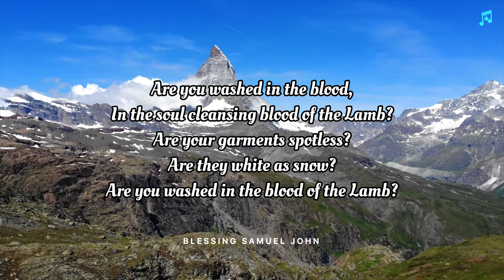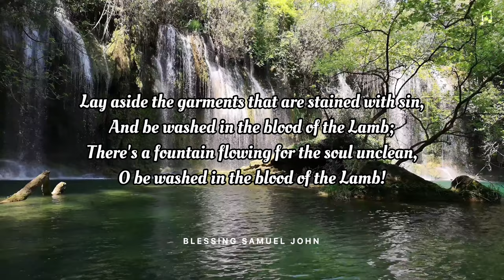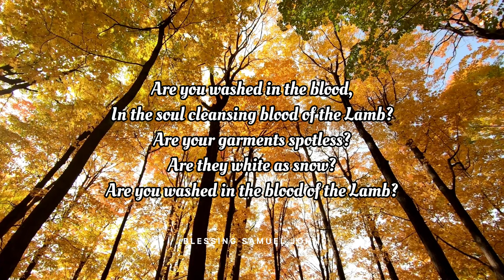Are You Washed in The Blood? (Sing Along) - Lyric Video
In this video, I used stock footage and stock photos to enhance the visual experience. The stock footage and images were sourced from pexels and unsplash

Credits:
- Stock Footage: Pexels.com

All stock content is used under appropriate licenses.

This music performance and its recording are the property of Blessing Samuel John.